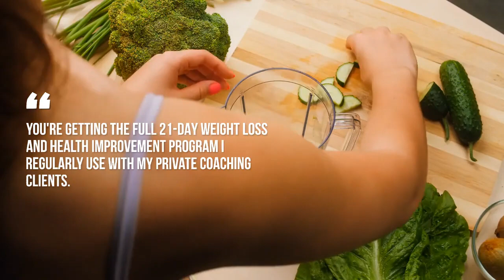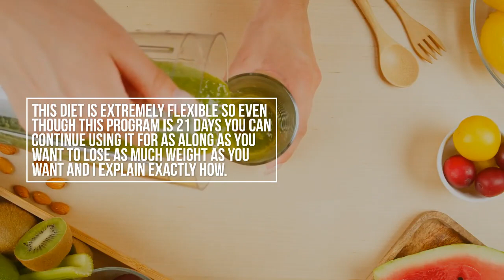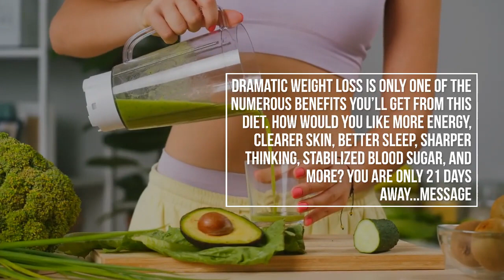Delicious, Easy-To-Make Smoothies For Rapid Weight Loss, Increased Energy, & Incredible Health!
THE SMOOTHIE DIET 21-DAY PROGRAM
You're getting the FULL 21-DAY WEIGHT LOSS AND HEALTH IMPROVEMENT PROGRAM I regularly use with my private coaching clients.
Over 36 DELICIOUS FAT-MELTING MEAL-REPLACEMENT SMOOTHIE RECIPES
SHOPPING LISTS FOR EACH WEEK To Make It Super Simple To Get Everything You Need
SMOOTHIE MAKING TIPS & PREP GUIDE To Make Sure there is ZERO trial and error and to ensure you spend less time in the kitchen and more time enjoying your new confidence and energy levels!